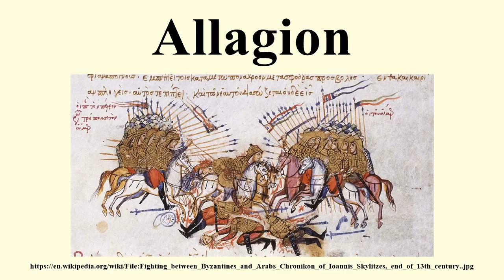Allagion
Image-Copyright-Info
Image is in public domain
Author-Info:   unknown, 13th-century author
Image-Copyright-Info